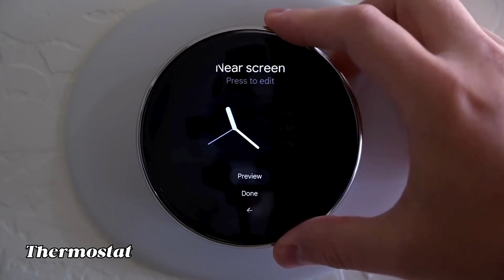How Silicone Wires Support the Making of Smart Home Devices | BNTECHGO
Ever wondered what powers the smart home devices you rely on every day? 🤔
From smart lights and thermostats to door locks and home cameras, silicone wires play a critical behind-the-scenes role in making your home smarter, safer, and more energy-efficient.

In this video, we take you inside the world of smart home tech — from factory assembly lines to the inner workings of devices — and reveal why BNTECHGO’s high-quality silicone wires are the go-to choice for manufacturers around the globe.

✅ Key Benefits of Silicone Wires in Smart Devices:
• Exceptional heat resistance 🔥
• Superior electrical insulation ⚡
• Long-lasting flexibility in tight spaces
• Crack-resistant under mechanical stress

From precision wiring to real-world performance, silicone wires ensure that your smart devices stay reliable and responsive — every day, in every room.

🎯 Whether you're a tech enthusiast, electronics designer, or smart home user, this video is your quick guide to the unsung hero of modern home automation.

💬 Let us know: What smart home devices do you use the most?